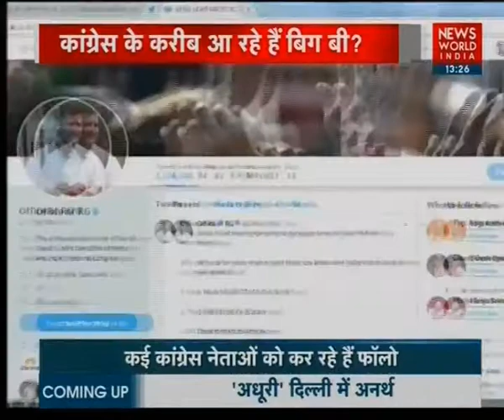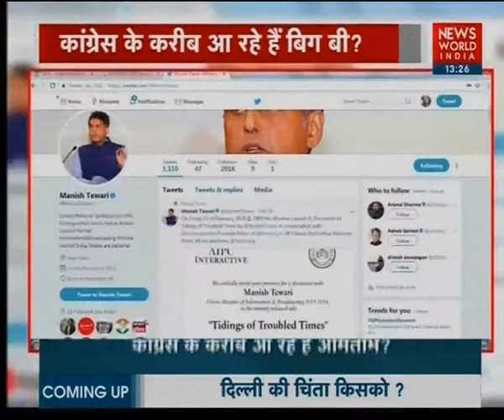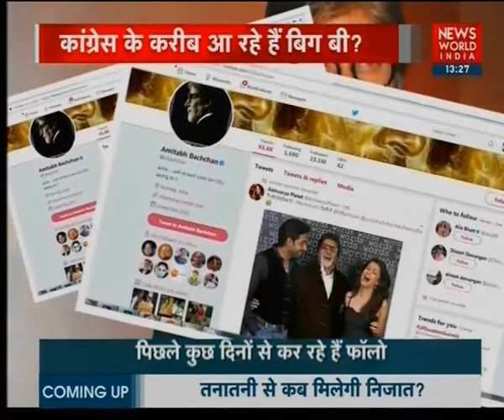Superstar Amitabh Bachchan Has Started Following Some Of The Congress Leaders